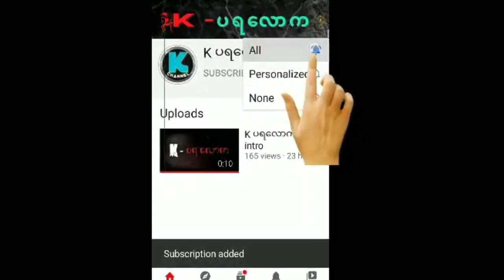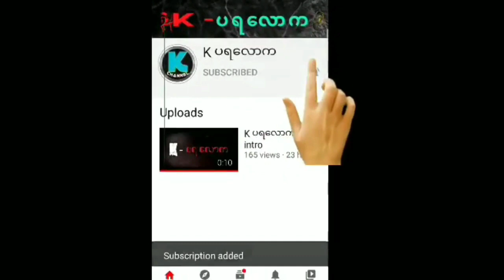တုံငယ်ဝရတနာသိုက် စ ဆုံး